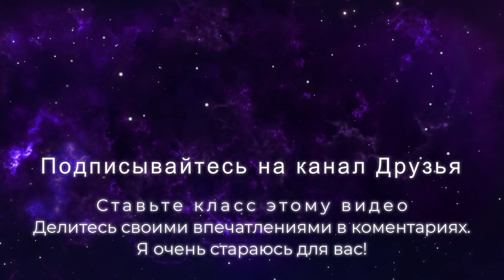№131. ИСТИННОЕ БЕЗМОЛВИЕ. Роберт Адамс. Самопознание на СатСанге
СДУЙТЕ ПЫЛЬ ИЛЛЮЗИЙ, С КРИСТАЛЬНО ЧИСТОЙ ПОВЕРХНОСТИ СВОЕГО БОЖЕСТВЕННОГО СОЗНАНИЯ!!
Наверняка Друзья мои, каждый  сознательный человек может пожертвовать 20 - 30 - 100 рублей для места, в которое он приходит.
Благодарю Вас!
Общайтесь в комментариях, находите друзей, делитесь опытом и обязательно своим мнением.
Давайте создадим крупный канал, где мы сами создаём свой развивающий контент и привлекаем людей желающих расширять своё мировосприятие, дружить, делиться мнением и опытом.

Мои Дорогие Друзья, я неустанно добавляю;
1. РАЗВИВАЮЩИЙ МАТЕРИАЛ
2. МОТИВИРУЮЩИЕ ВИДЕО
3. МУЗЫКАЛЬНЫЕ ПРОИЗВЕДЕНИЯ

Открывайте, чистейшие и светлые глубины своей души, убирая границы убеждений и установок, которыми мы сковали своё Божественное Сознание с самого детства.
Как найти ответы на самые важные вопросы нашей жизни; кто я, зачем я здесь, кто такой бог, создатель, творец, что такое вселенная, я дух или материя?
Будут затронуты темы о просветлении, реализации, медитации, самопознания и поиска своей истинной природы.
Канал создан для самопознания, духовного очищения, поиска своего внутреннего света и глубокой непоколебимой тишины.
Достигается это путём обращения своего внимания во внутрь себя, слушания медитативной музыки и размышлении над словами мастера.

Выкладываться аудио записи СатСанг "истинных собраний" с участием таких учителей как;
Роберт Адамс
Мартинус
Экхарт Толле
Педрам Шоджай
Эндрю Коэн
Дэвид Хокинс
Ошо Раджниш
Харригель Ойген
Анна Зубкова
Пема Чодрон
Болдырев-Северский

Нами управляет подсознание, в которое мы когда-то положили большое количество за ученых повседневных действий, ставшими шаблонами в глубинах подсознания.
И теперь мы спим большую часть времени, а тело само реализует заученные программы.
Так вся жизнь проходит. На автопилоте, с чужими целями, в повседневной суете, в нервозе и опустошённости.

Попав в тёмную комнату не закрывайте глаза убеждая себя, что всё равно ничего не увижу, тогда через некоторое время, глаза привыкнут и темнота станет менее плотной.

К стати друзья.  Вам всё равно придётся пройти этот путь, не в этой жизни так в следующей.
Не много мотивации.
Представьте самое счастливое состояние, которое вы испытывали по какому либо поводу.
Есть?
Это не атом и даже не электрон, от состояния Божественного Блаженства, суть которого вы Есть!
Как считаете, стоит такое  БОЖЕСТВЕННОЕ состояние Бытия наших усилий?